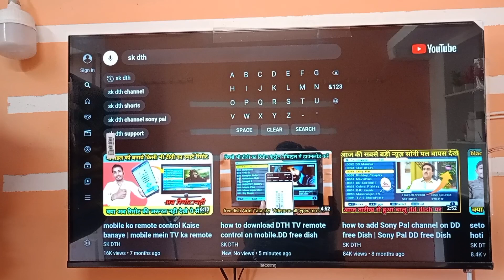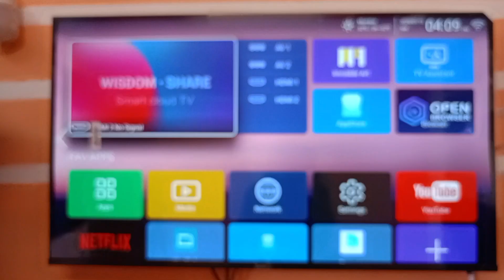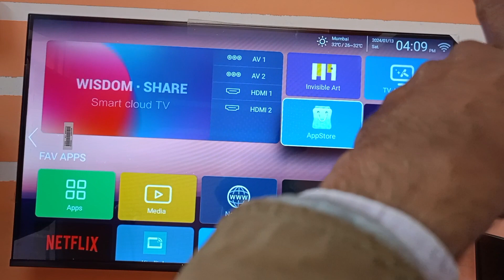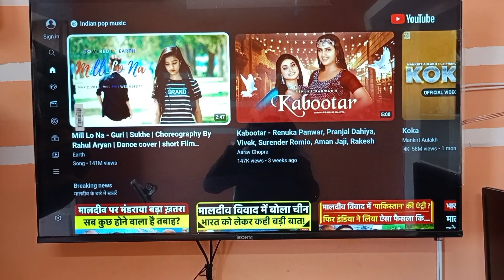how to play YouTube on LED TV. LED TV mein YouTube kaise chalayen. टीवी में यूट्यूब कैसे चलाए।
एलइडी टीवी में यूट्यूब कैसे चलाएं यूट्यूब को एलइडी टीवी में कैसे इनस्टॉल करें how to download YouTube on LED TV how to play YouTube on LED TV LED TV mein YouTube application download kaise karen normal LED TV ko smart LED TV kaise banaen